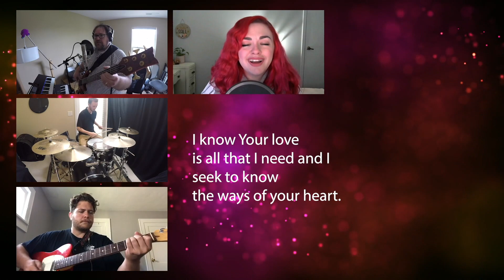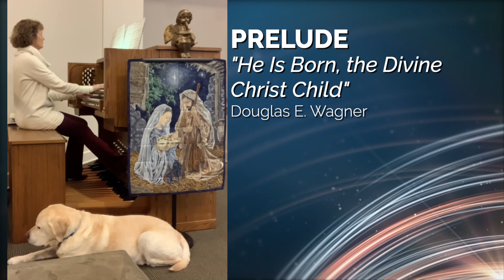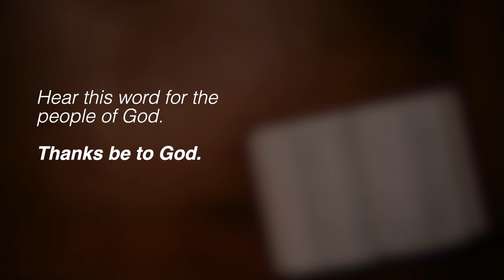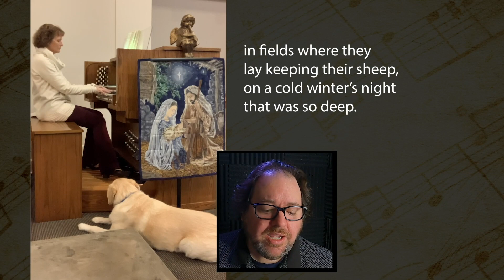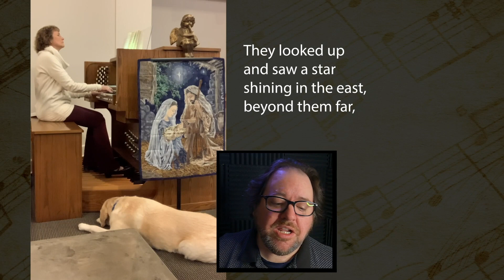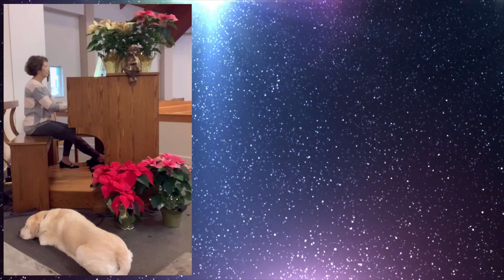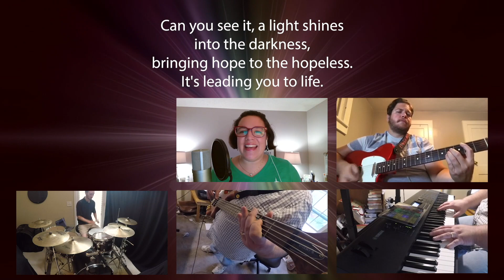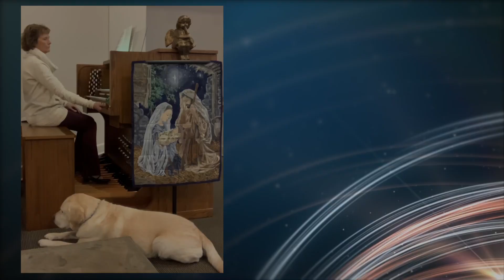Worship - 1/2/2022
Gathering Music – “Open My Eyes”, ACC Band
Welcome
Announcements
Prelude – “He Is Born, the Divine Christ Child” by Douglas E. Wagner
Opening Hymn – “Good Christian Friends Rejoice” CH #164
Children's Moment
Joys & Concerns/Pastoral Prayer
Special music – “God Rest Ye Merry Gentlemen / We Three Kings” - Kyle Caress, Stephanie Caress, Fiyori Kidane, soloists
Sermon – “Leading The Way”, Rev. Diane Spleth
Hymn – “The First Noel” CH #151
Call to Giving
Communion
Benediction
Postlude – “Trumpet Tune on March of the Kings” by Gordon Young